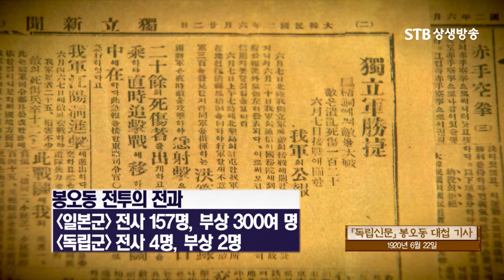봉오동전투 14분 총정리ㅣ독립운동사의 제 1전쟁 최초의 승리 홍범도장군ㅣ대한독립운동사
만주지역을 휩쓴 치열한 독립운동의 바람2 김병기 박사